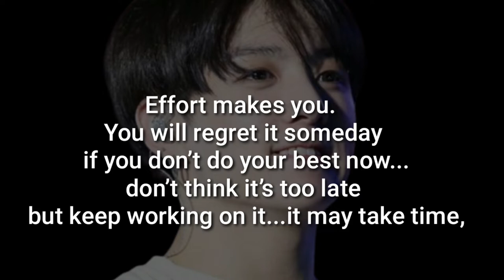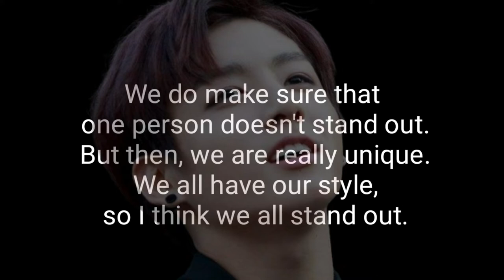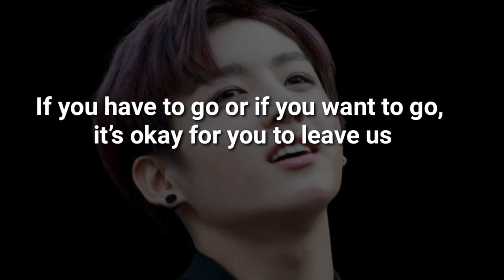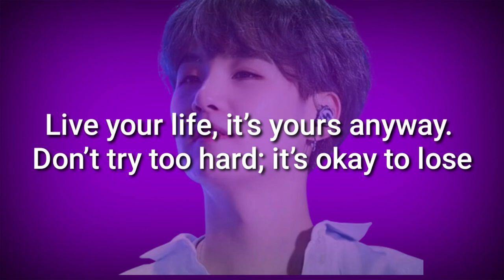The Wisest BTS Jungkook Quotes To Bring You Strength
Kutipan Jungkook BTS Paling Bijak Untuk Memberi Anda Kekuatan
The K-pop band has had full-size achievement ever because their first album launched in 2013. And the band`s youngest member Jeon Jungkook is one of the fan favorites. Jeon Jungkook has been part of BTS because a totally younger age. He joined the band due to the fact he changed into stimulated through their chief Kim Namjoon. His seniors have been very supportive of him and his existence. He labored difficult to attain the extent of the opposite skilled contributors of the bad. He didn`t permit the age hole end up a burden however used it to his advantage. He is every now and then taken into consideration to be one of the nice singers of BTS today. He can be the youngest however his expertise regularly surprises everyone. BTS has a variety of awards of their series and Jungkook clearly performed a element in prevailing those. He believes which you want to test up in your goals regularly and paintings difficult to reap them so that you do not lose them. Jungkook's existence motto is 'I'd instead be useless than cool' and he'd instead die than stay with out passion, a part of this word is truely on his forearm. Here are some BTS Jungkook fees which includes few humorous Jungkook fees with a view to carry up your spirits. If you want this text then make certain to test out comparable articles like [K-pop quotes] and Kim Namjoon. If BTS's Jeon Jungkook is thought for something, it is his passion, due to the fact with out passion, there's nothing. Being the youngest member of one of the maximum a success bands of the sector, he has needed to paintings two times as difficult as his seniors to stable his function withinside the band. He has now reached an area with difficult paintings in which human beings regularly name him the nice singer of the band. Jeon Jungkook believes that attempt makes goals come real, as those Jungkook fees show. That's what makes enthusiasts round the sector love him so much. It's real that BTS might not be BTS with out Jeon Jungkook. Here are some iconic Jeon Jungkook fees that stole our hearts.